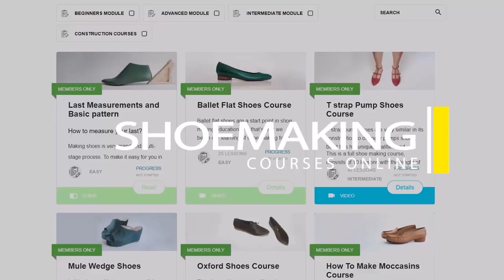WARNING! Want to Make Shoes on a small budget?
Do you want to make a lot of shoe types? Are you ready to spend a lot of money to make shoes?
If not, you are in the right place!
Here I give many useful solutions especially for beginners in shoemaking, on how to make shoes without the use of a big budget! Usually, to make different shoe types like elegant classic pumps, boots, sandals, sports shoes ect.
You need to have a certain shoe last type needed for each of these shoe types!
But...
There is a certain way to make many different footwear types working with only one shoe last type!
How?

YES! 10 FOOTWEAR TYPES!